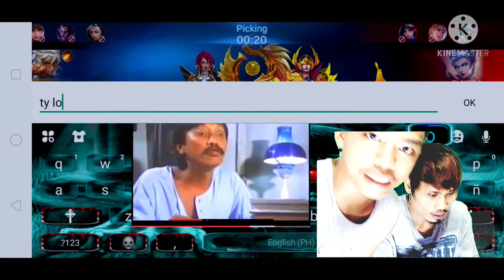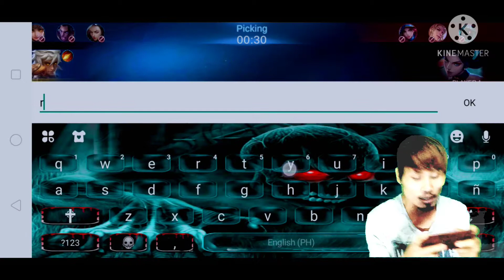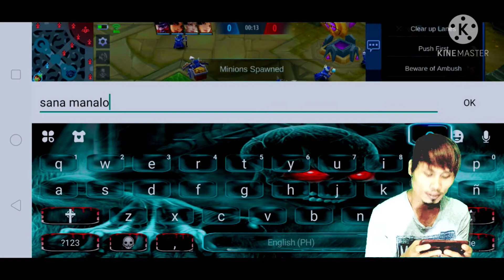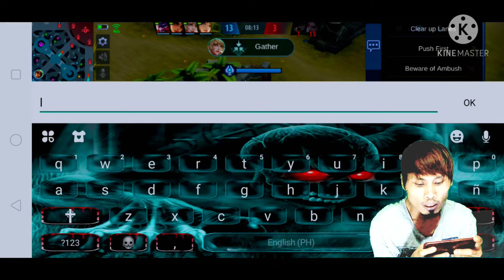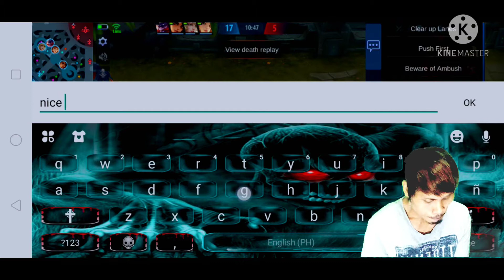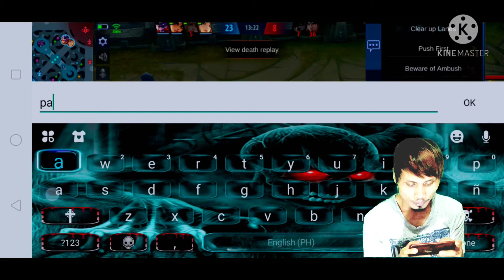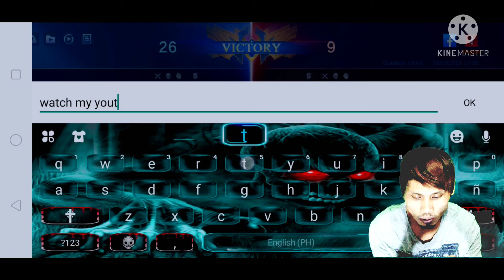VALE, USER SA RANK TRYNATIN.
VALE STREAM..VALE RANK GAME..